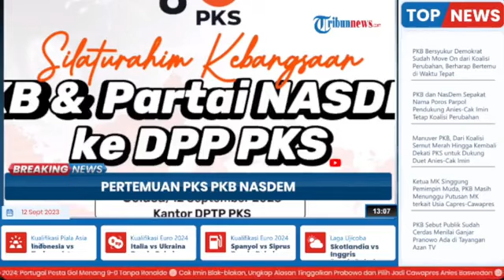🔴BREAKING NEWS - Pertemuan Perdana PKB-PKS-NasDem Setelah Deklarasi Anies-Cak Imin